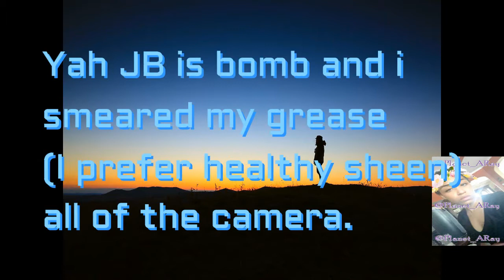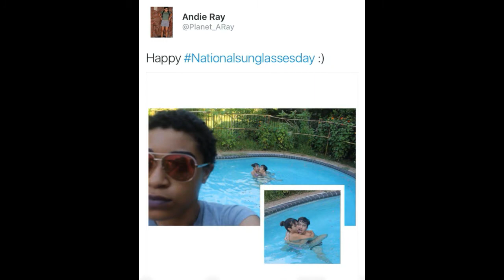6 years later and I'm ashamed of everything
and please don't come to my home and kill me